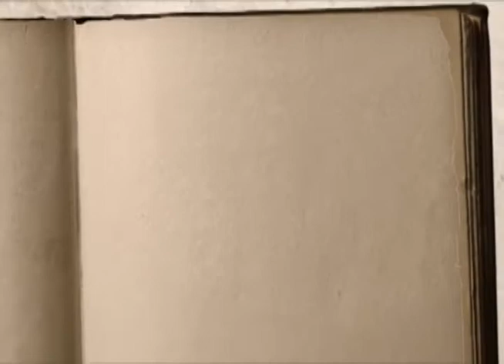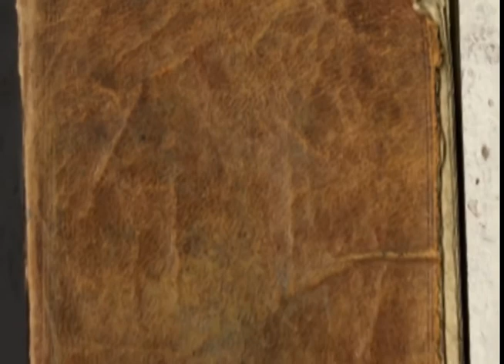PACO EL COCODRILO NO SALUDABA.- TELEMAR CAMPECHE